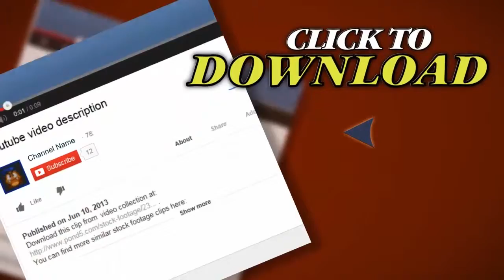Fireworks Hd Fireworks Finale. Stock Footage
Thank you for visiting our page Fireworks Hd Fireworks Finale. Stock Footage"